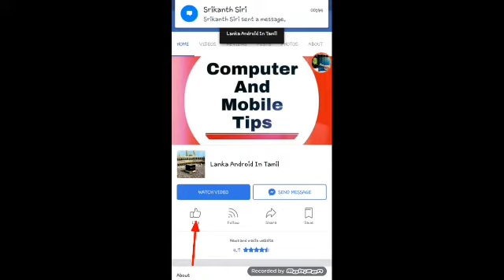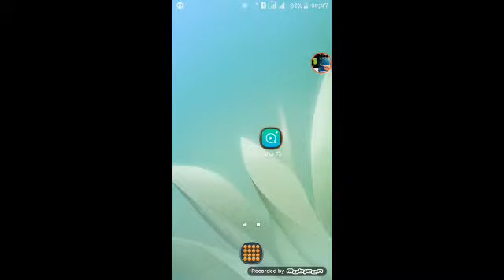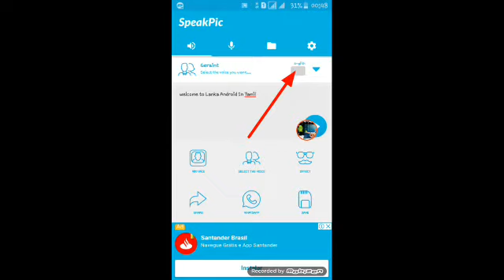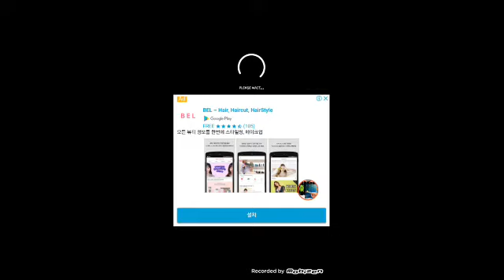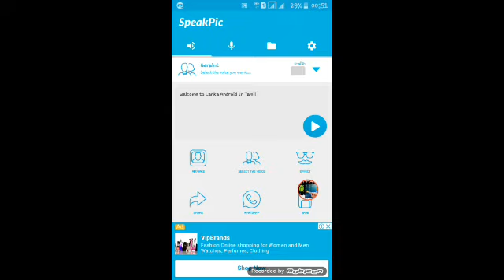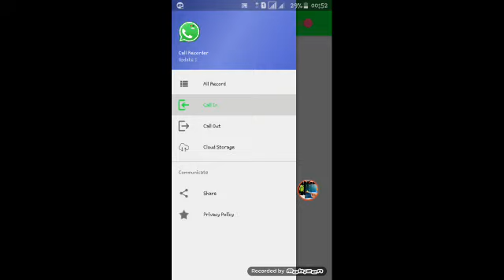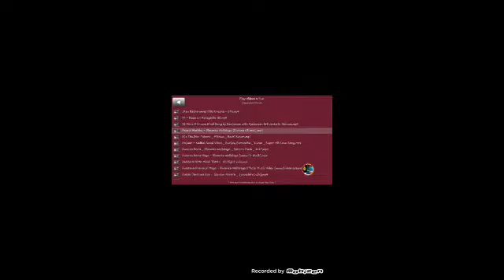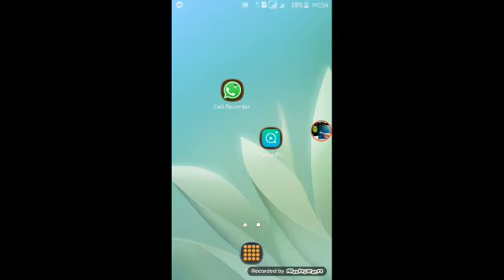Speak pic. புகைப்படங்களை பேச வைக்க முடியுமா... Watch This Video.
📲மொபைல் பற்றிய அனைத்து
விபரங்களும் உடனுக்குடன்
தெரிந்துகொள்ள 📲
நமது
Whatsup Group யை Join செய்யுங்கள்

👆LANKA ANDROID IN TAMIL OFFICCIAL👇